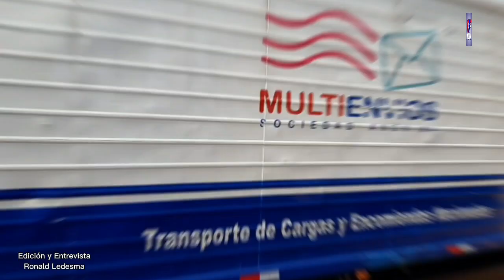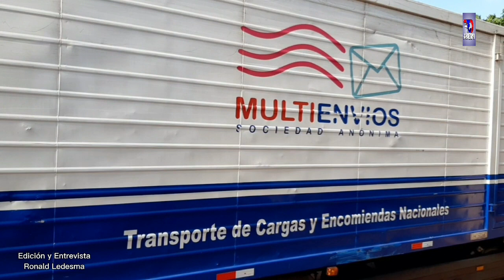Crio Ppal. Federico Samudio Jefe de la Comisaria Tercera del Barrio Obrero de PJC